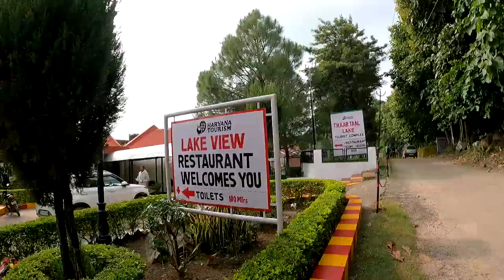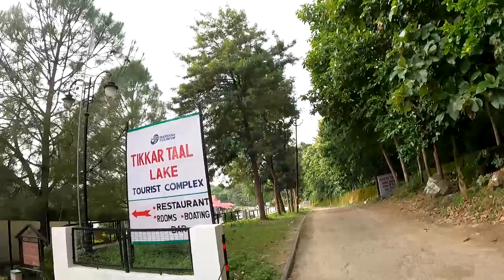TIKKERTAL HILL STATION JHARNA EXPLORATION || TREK A NEW WATERFALL AT SITE || ENERGY IN MOUNTAIN WATR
So, the next time when you are planning a trip to a hill station, you must give a chance to this unexplored place. You will not be disappointed. Maintaining a balance between work, leisure and recreation are very important for your physical health as well as for your mental health. So, the next time when you feel that work pressure is getting to you, pack your clothes and head right to Tikkar Taal.

Tikkar Taal is famous for its scenic beauty and greenery that bounds this place. Tikkar Taal is a beautiful lake surrounded by mountains on all four sides. It is more interesting to see the flowers and various gardens blooming in this place and a more interesting fact is to see the sunrise and the sunset when the reflection of the Sun can be seen in the lake.